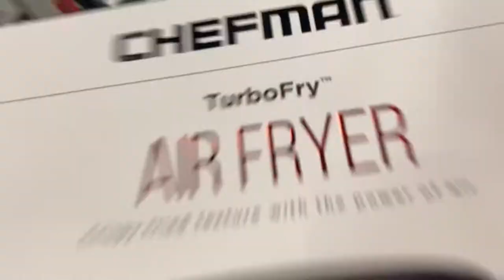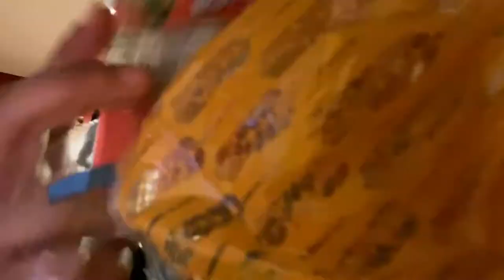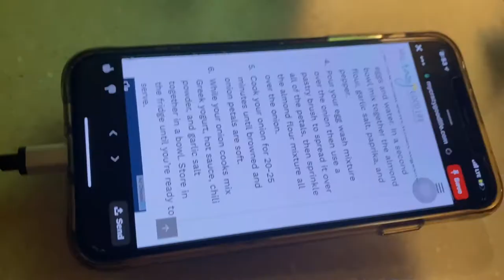Thanksgiving Food Shopping 🤷🏾‍♀️// Are We Doin VlogMas Are Offical Answer 🤷🏾‍♀️😱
Are channel: TC Squad
My channel:CeeCeeNation
His gamer tag Momoney Tae
For paid promos dm igs